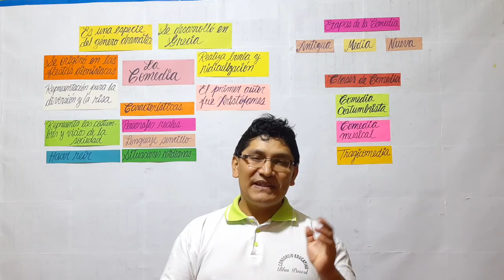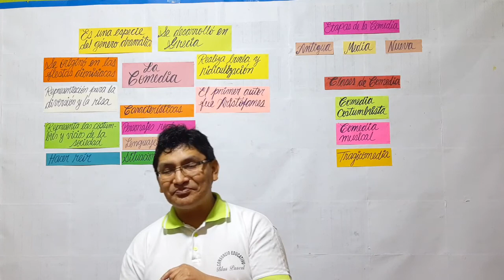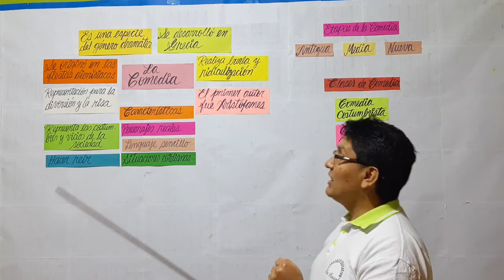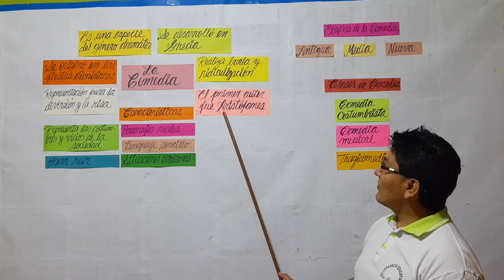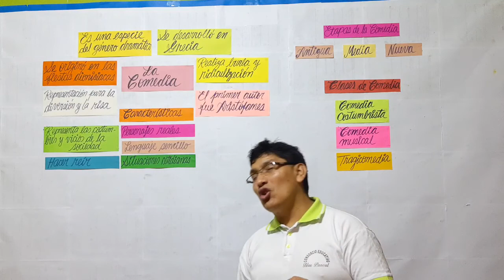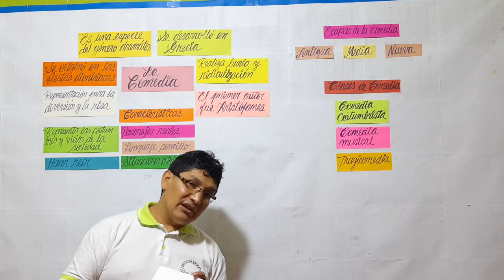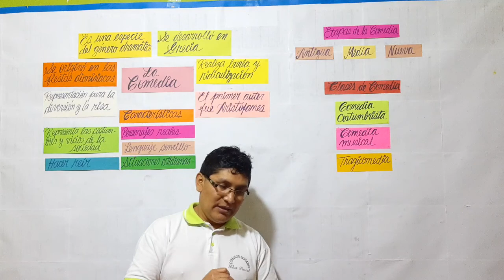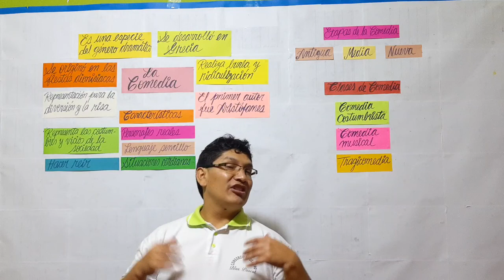LITERATURA - LA COMEDIA